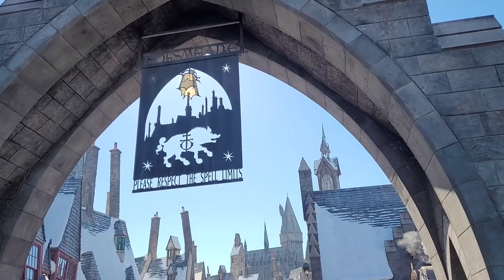Mom14: Universal Studios Hollywood 2023 Part 2 (Full Video)